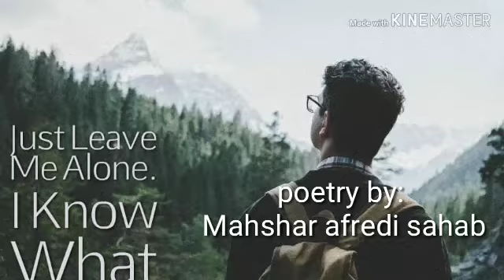!mahshar afredi! Isque raaz hai! Is ko chhupana pardta hai! By: mahshar afridi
Isque raaz hai!  Ise jatana pardta hai!
Aur arz karta hoon bager usko bataye nibhana pardta hai
By ; mahshar afredi sahab